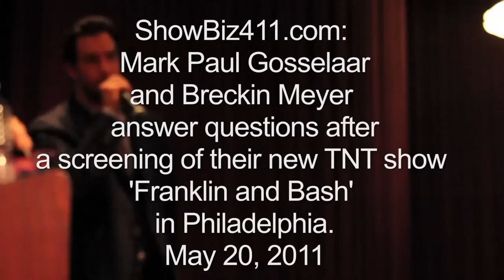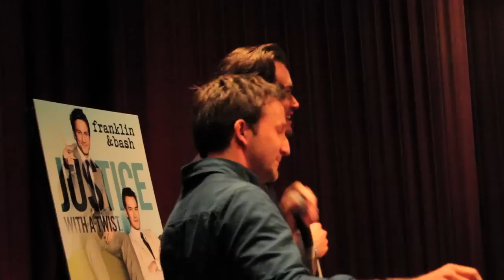Mark Paul Gosselaar and Breckin Meyer: Franklin and Bash Q&A Part 2 of 3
Actors Mark Paul Gosselaar and Breckin answer questions in front of an audience in Philadelphia, PA after a screening of their new TNT show Franklin and Bash

Q&A Part 2 of 3

Filmed by:
Chris Barrett